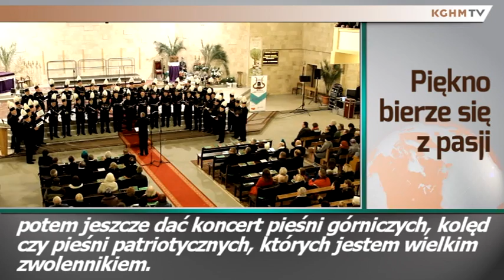2015 12 10 Jubileusz Górniczego chóru Męskiego z ZG Lubin